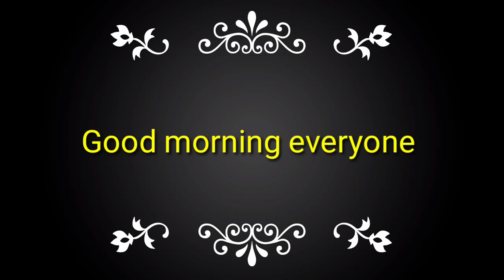মার জন্য নাওয়া এতো বড়ো সিদ্ধান্তটা কি ঠিক হলো ?? 🤔 Dona Mallick।।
Hi guys I am Dona. This is my own chhanel. This video is daily vlog video.  🙏